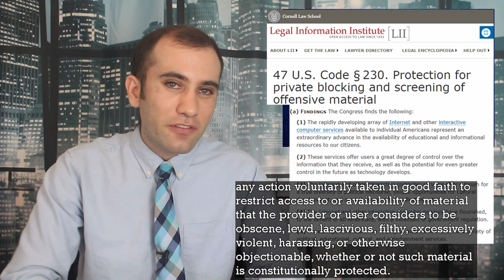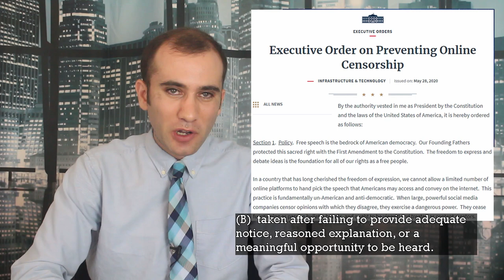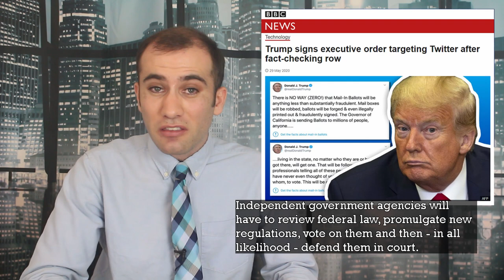Trump’s Twitter War With… Twitter; Section 230 of the Communication Decency Act, Explained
Trump recently signed an executive order that would take away immunity from internet forums that delete posts in bad faith. This would specifically be an order for the FCC to define the terms by which a company can delete a post in “good faith”. Here is exactly what just happened in Trump’s White House.